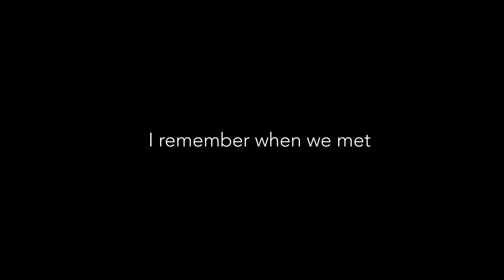Tyred (a short)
A silly B&W short about a tyre set to some sad music